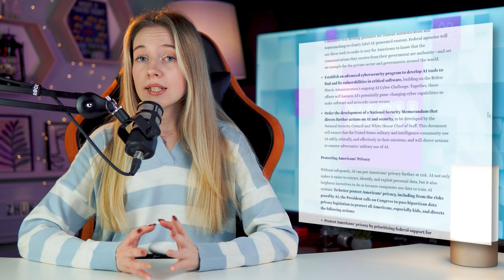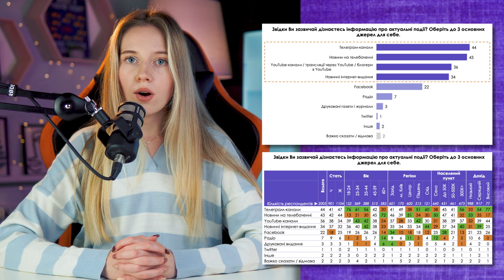Блокування блокувальників, Поразка телебачення, Нaс захистять від ШІ. ЖСН #78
Гумор та новини без негативу та нудної статистики.

00:00 - Інтро
00:29 - Указ про штучний інтелект
01:56 - Телебачення потерпає поразку
03:10 - Блокування блокувальників
04:13 - Юпітер і Helloween
04:55 - Оутро